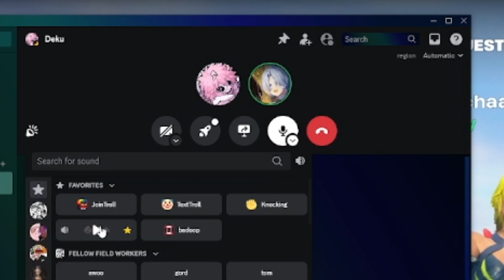Fortnite w/ Ender ft Terrible Impressions